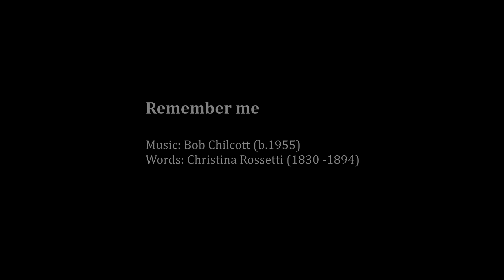Exultate Singers: Remember me - Bob Chilcott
Bob Chilcott's beautiful setting of words by Christina Rossetti (1830–1894), sung by Exultate Singers at St George's Bristol, conducted by David Ogden. The piece was recorded the day after lockdown was announced, and broadcast as part of a Remembrance Sunday concert, on Sunday 8 November, entitled Songs of Hope.

Filming, recording and post production by Tim Hand and Lee Matthews